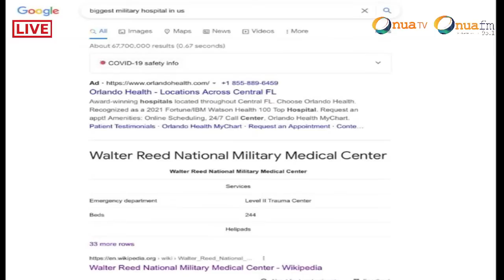OSAGYEFO DR KWAME NKRUMAH REVEALS HIMSELF TO CAPTAIN SMART